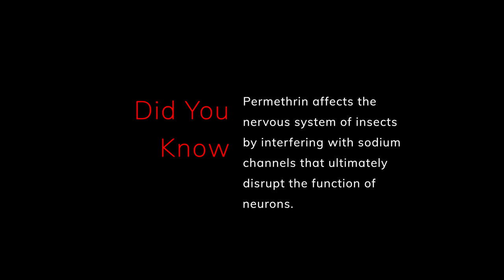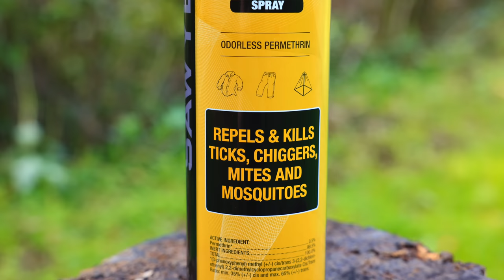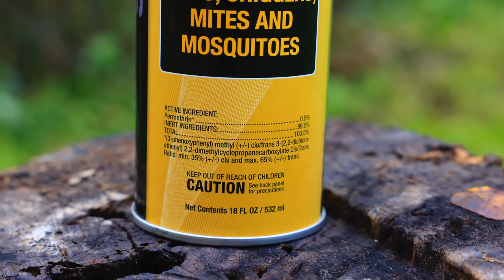How to Stay Bug Free When Cowboy Camping, Using a Bivvy, Under a Tarp, in a Tent, Etc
This is it, the Ultimate Guide on staying Bug Free when you are in the outdoors;

Cowboy Camping, Using a Bivy, Under a Tarp, in a Tent, Etc;

This How-To video is one of the most important videos that I have ever made.

Stay Bug Free against Ticks, Mosquitoes, Spiders, and More!

or